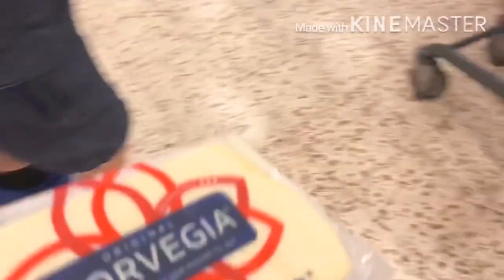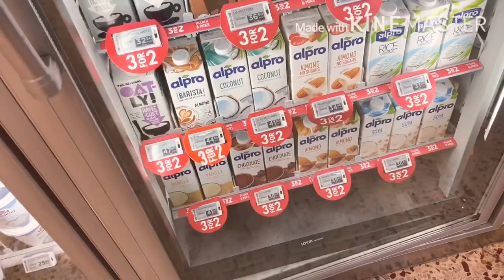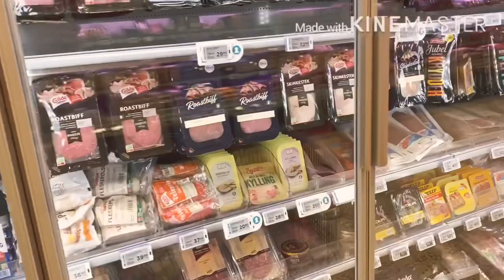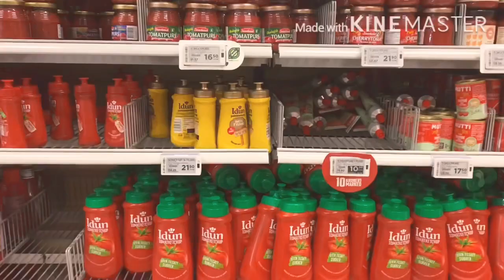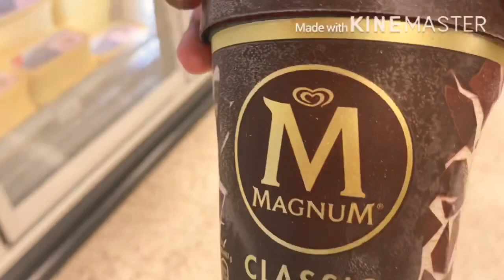Grocery with may amo😂😂saturbondbelike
Bonding grocery with my family is best time of me#happyfamily👩‍👩‍👦‍👦familyismylife❤️